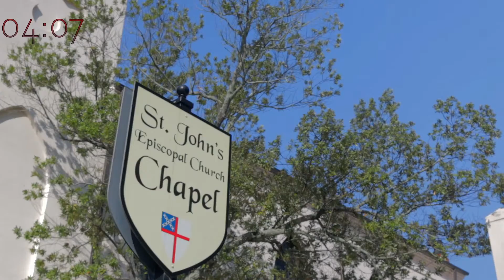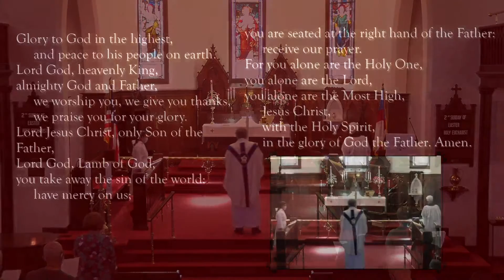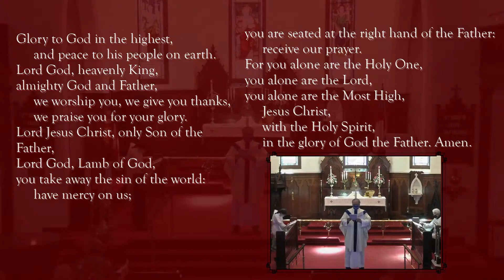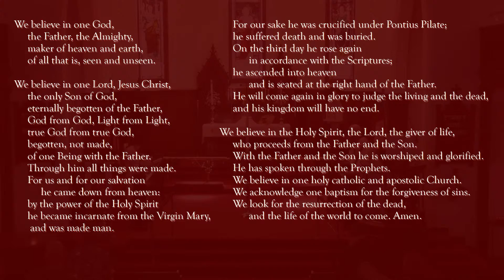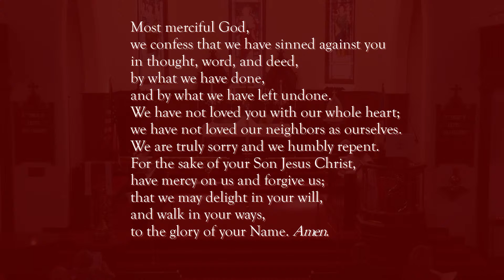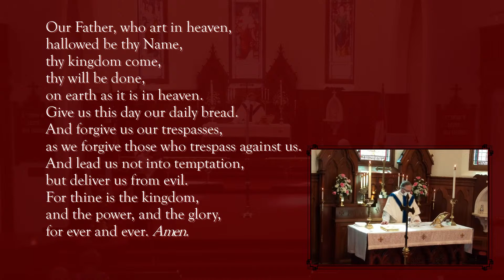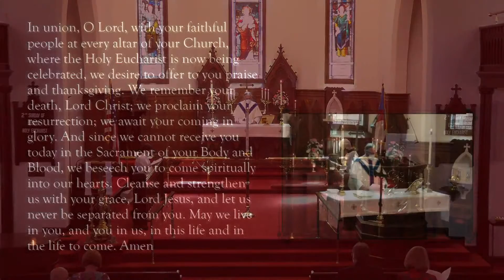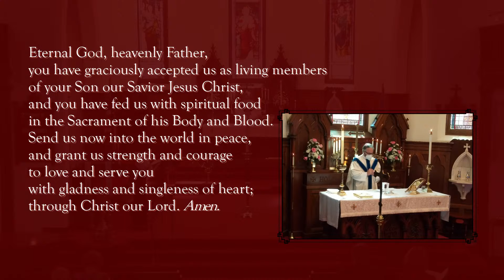The Second Sunday of Easter, April 11th, 2021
Full Service, 10:30am